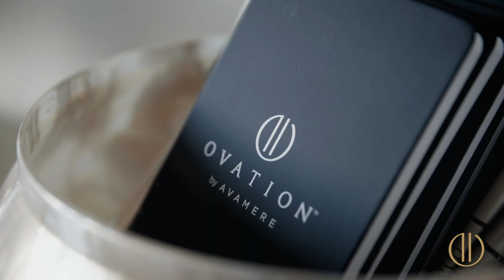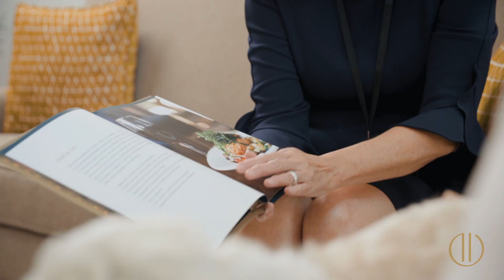Why Residents & Families Love Ovation Heartwood Preserve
Discover the active senior lifestyle Ovation brings from the perspective of our very own residents and their families!